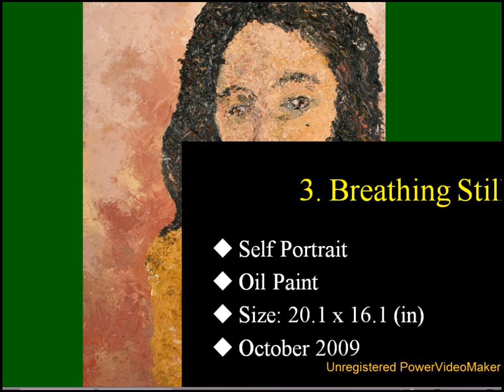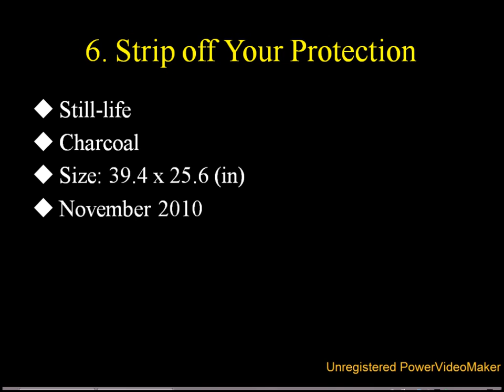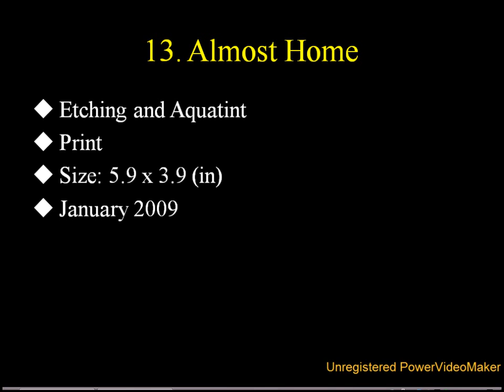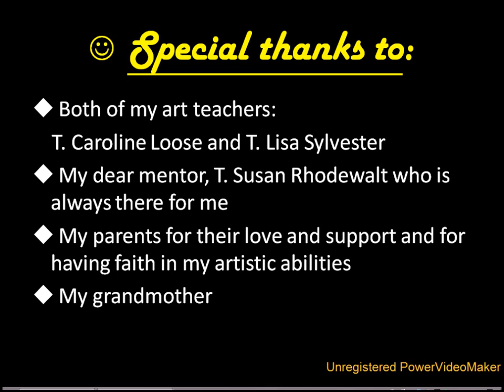Yin Chen's Art Supplement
Yin Chen's Common Application Art Supplement.
Visual Arts.